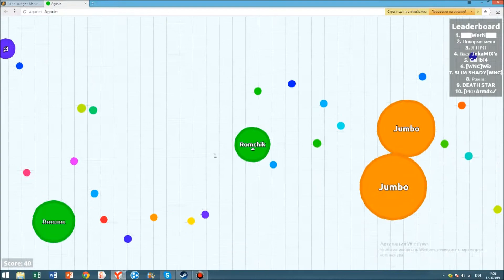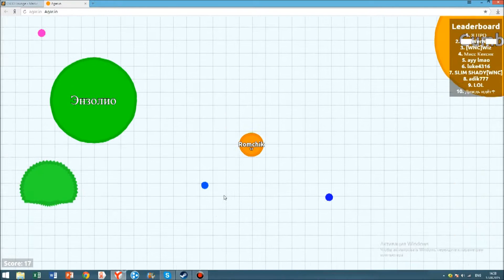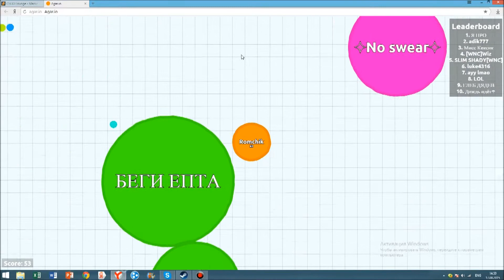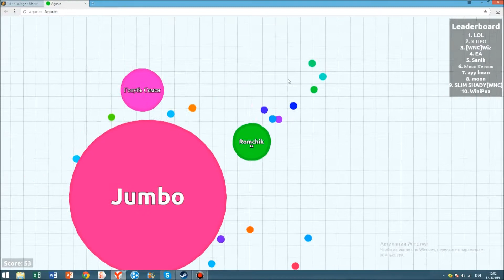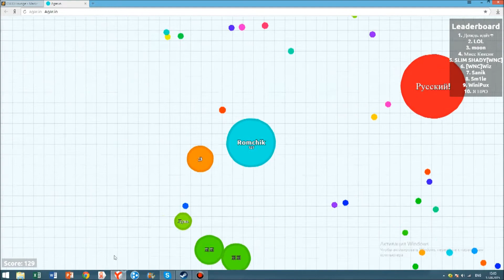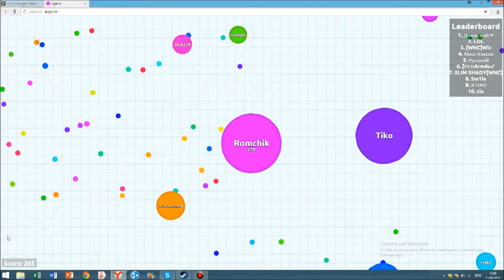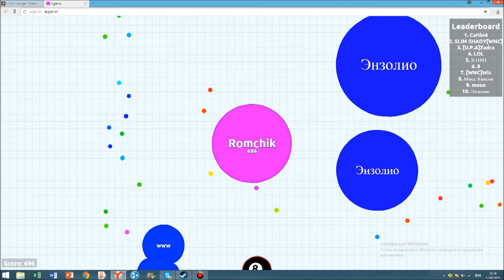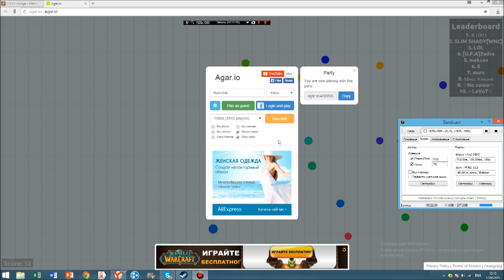Агар с Romchik #4 "Побиваем цели"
Как вам идея насчет целей?